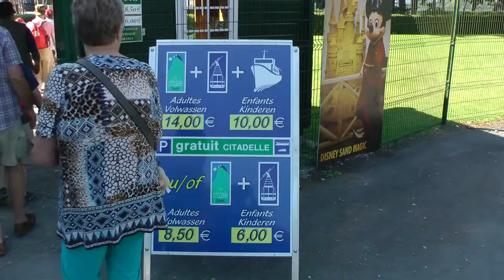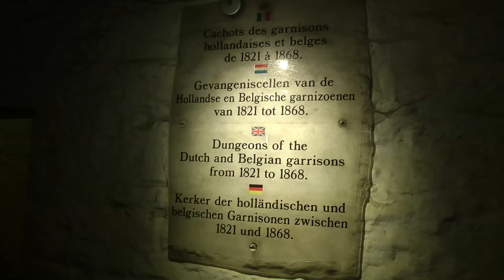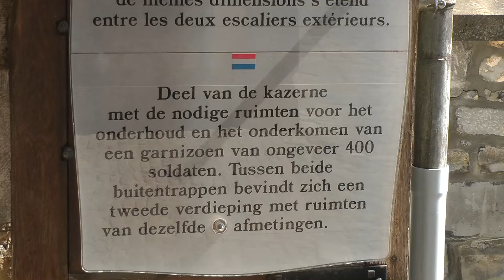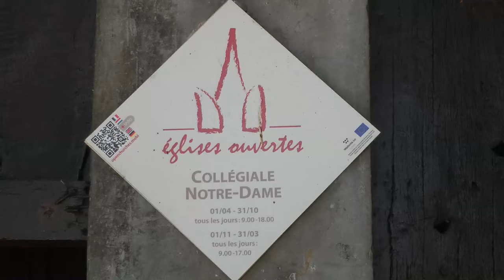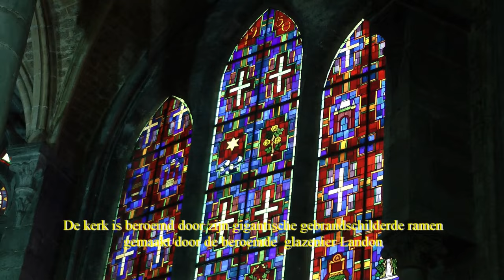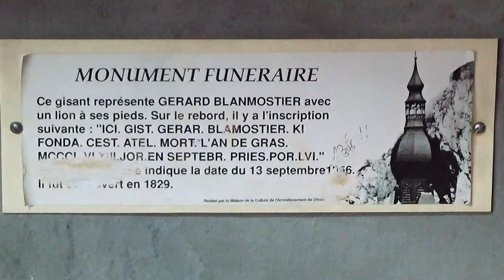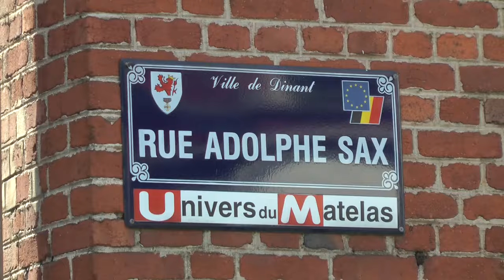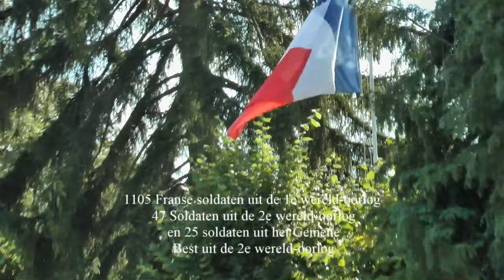Dinant Ardennen 2016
Korte vakantie in de Belgische Ardennen, hier een dagje Dinant met zijn prachtige Citadel en Cathedraal, boottochtje en het stadje vol met saxofoons